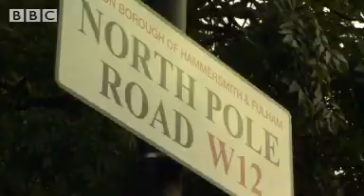Feathers and fun at Notting Hill Carnival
Tens of thousands of people have converged on Notting Hill for Europe's largest street carnival.
Scantily clad dancers took part in colourful parades down west London streets on the second and final day of the festival.
From BBC News.   August 2012